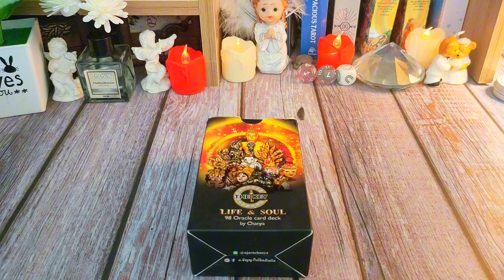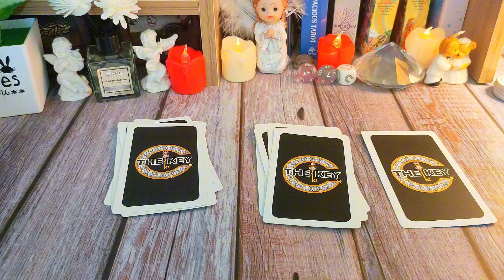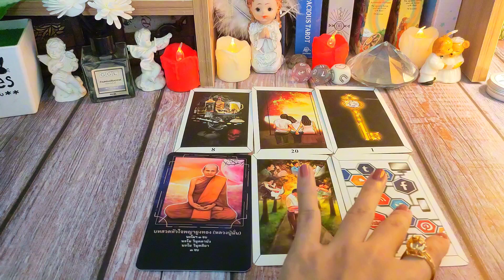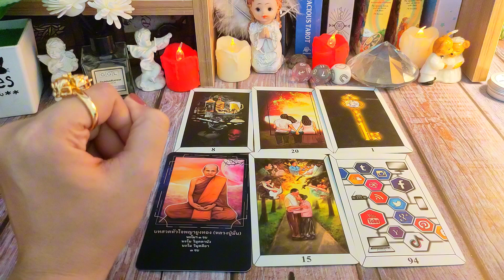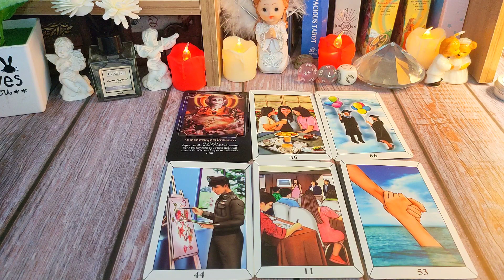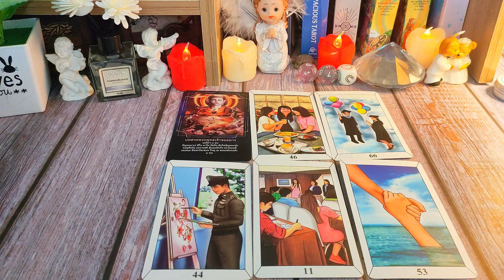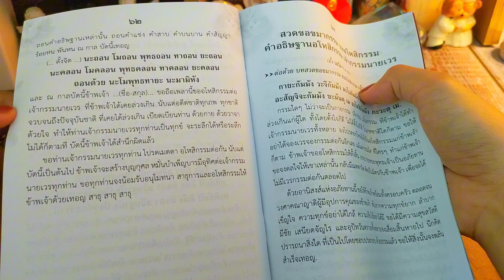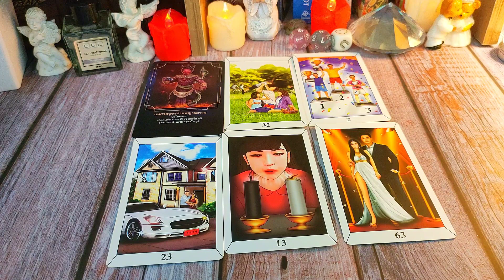Pick A Card วันนี้คุณจะโชคดีดี๊ดีเรื่องใด ฟ้าประทานพร💖🕯️🔮ดูดวง ไพ่ยิปซี #2324